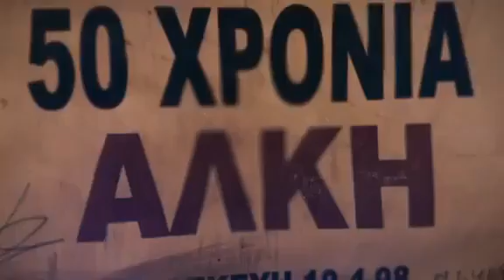Κάλεσμα Φιλάθλων Αλκής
Το Νο.1 αθλητικό site στην Κύπρο.
Ενημερώσου πρώτος και στο Facebook.